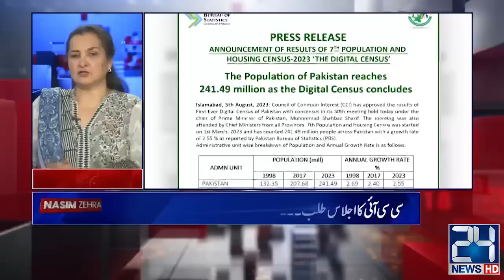Arrest of Imran Khan//Future of PTI//Elections likely to be delayed | Nasim Zehra@Pakistan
Arrest of Imran Khan//Future of PTI//Elections likely to be delayed | Nasim Zehra@Pakistan | 5 Aug 2023 | 24 News HD

24 News HD Is One Of The Leading News Channels Of Pakistan Bringing You The Latest Current Affairs From Pakistan And Around The World.  Live National Assembly ,Senate Session And Current Affairs